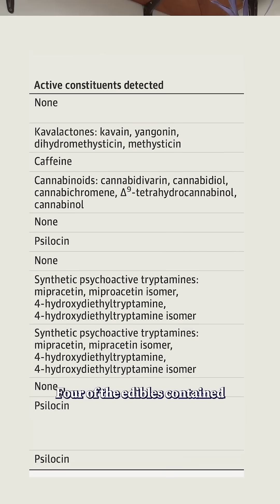“Shroom” edibles found to contain undisclosed active ingredients––and no magic mushrooms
Researchers tested the ingredients of 12 “magic mushroom” edibles they bought at retail stores. To their surprise, none contained the key ingredient they’re supposed to have: psilocybin.

Instead, they had undisclosed active ingredients, including synthetic psychedelics, whose effects and safety have not been formally studied.

🎤🎞️Kelso Harper
✏️Allison Parshall
📸 Getty Images, van Breemen et. al, JAMA Network Open. 2025